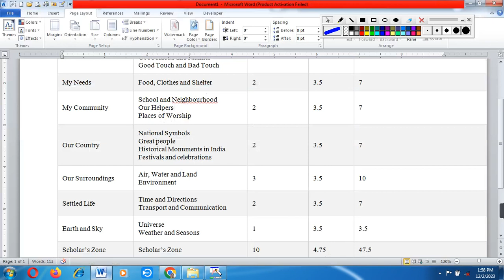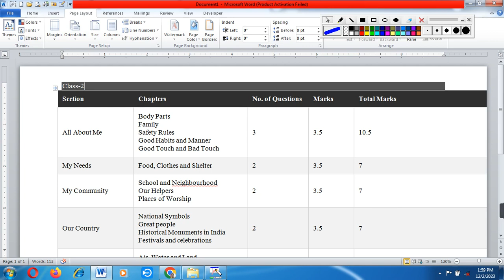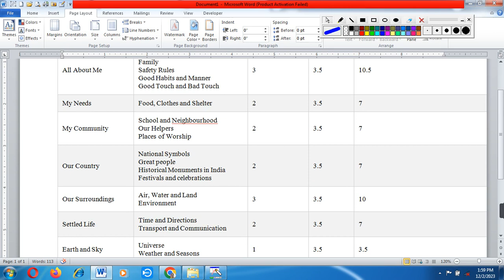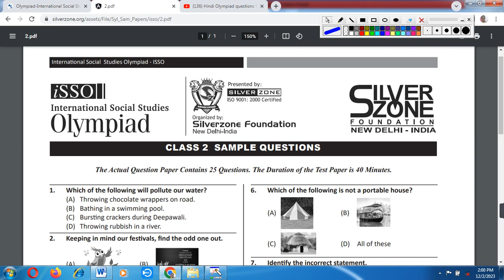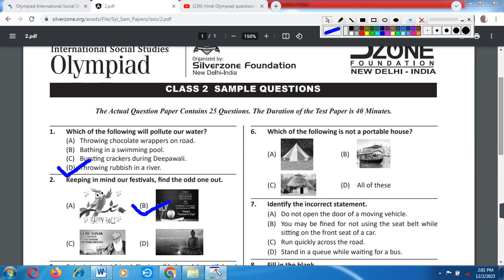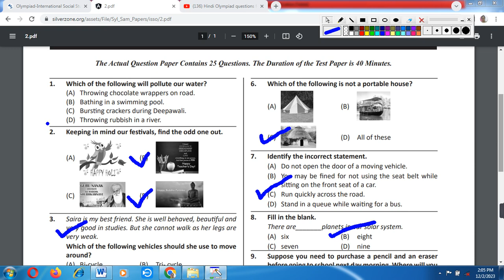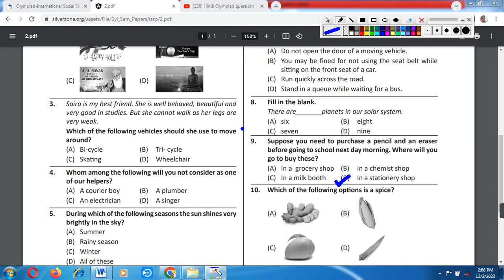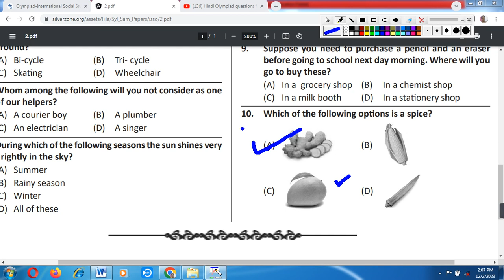Silver olympiad class 2 Social Studies Sample Paper / International olympiad social studies class 2